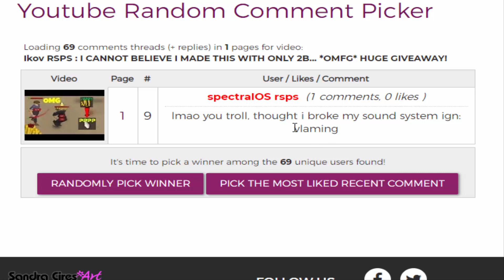Ikov RSPS : I CHUCKED MY ENTIRE BANK AGAINST ZACHTX ... *OMG* HUGE GIVEAWAY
*Make sure to join the x8 MYSTERY BOX GIVEAWAY!* *1 WINNER!*
2. Like this video
3. Comment your IGN
4. Make sure to have an account in-game!